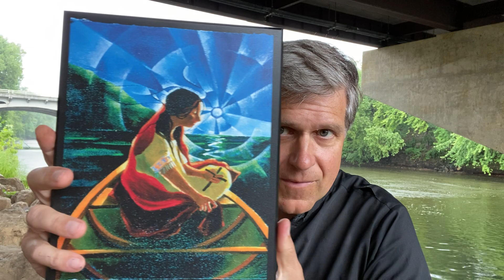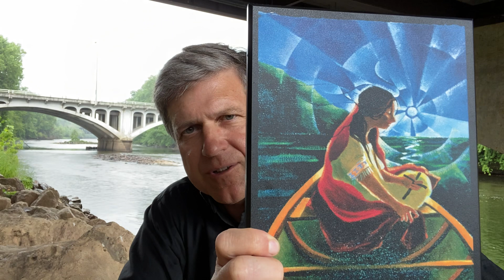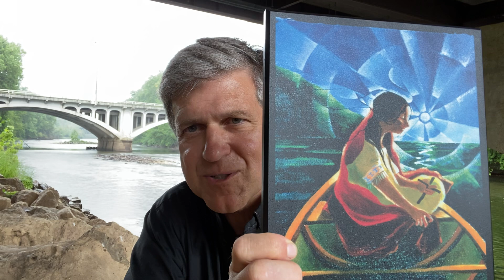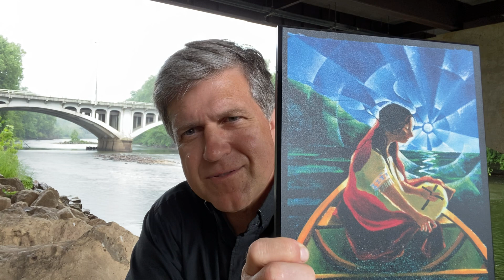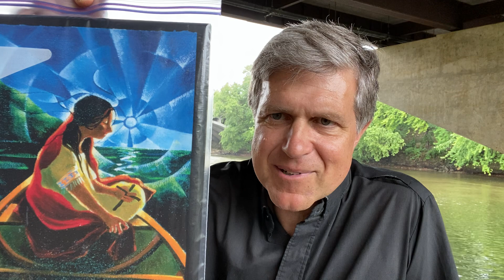Mid-Week Chat 7/14/21 a growing disciple, St. Kateri, virginity, life after “death,” parish updates.